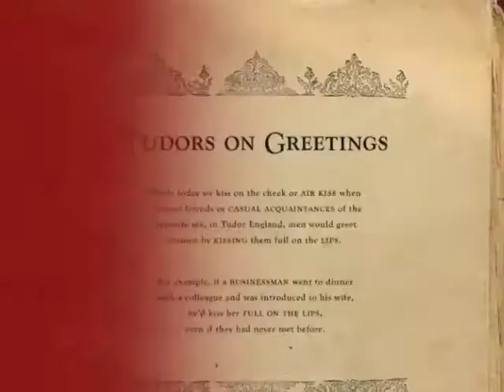Showtime - True Facts From Tudor England "Greetings"